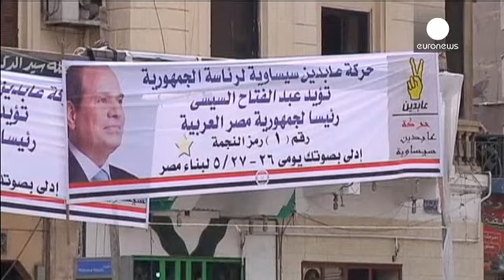صباحي: "لن نقبل أي عدوان على حقوق وحريات المصريين في التعبير السلمي"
مصر تستعد لانتخاب رئيس جديد لها في السادس والعشرين والسابع والعشرين القادمين، بعد مضي احد عشر شهراً على عزل الرئيس محمد مرسي الاسلامي.

وزير دفاعه عبد الفتاح السيسي هو المخطط والمنفذ لهذا العزل قبل ان يضرب الاخوان المسلمين بيد من حديد. يراه العديدون الاوفر حظاً للوصول الى سدة الحكم. ولثقته بالفوز، لم يقم المشير المتقاعد بحملة انتخابية تقليدية، مكتفياً ببعض المقابلات الصحفية. لكنه رفض دعوة يورونيوز لحواره.

منافسه الوحيد، هو البرلماني حمدين صباحي اليساري المعارض، الذي استطاع ان يحل ثالثاً في رئاس...